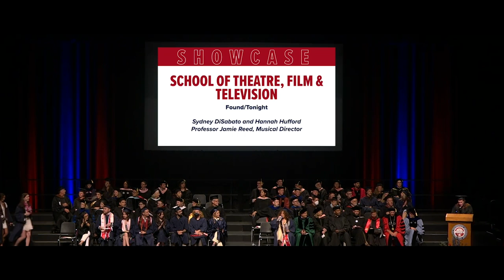Arizona Musical Theatre Students Perform “Found/Tonight” | CFA Graduation 2023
School of Theatre, Film & Television musical theatre graduates Sydney DiSabato and Hannah Hufford sing “Found/Tonight” at the 2023 College of Fine Arts Commencement with piano accompaniment by Professor Jamie Reed, musical director.

“Found/Tonight” is a mashup of “The Story of Tonight” from Hamilton and “You Will be Found” from Dear Evan Hansen.

ARIZONA ARTS
Arizona Arts is a unified gateway to the extraordinary arts assets, experiences and educational programs at the University of Arizona. The division brings together the highly regarded academic programs of the College of Fine Arts and the university’s world-class galleries, museums, stages and screens under one banner.